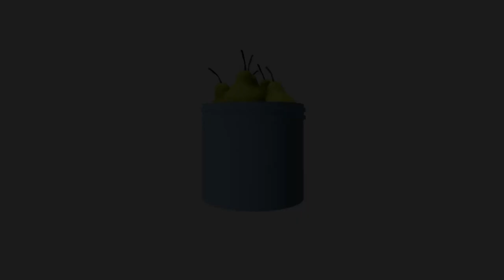4 Corners | Ep. 2: The Grim Reaper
mmm long video